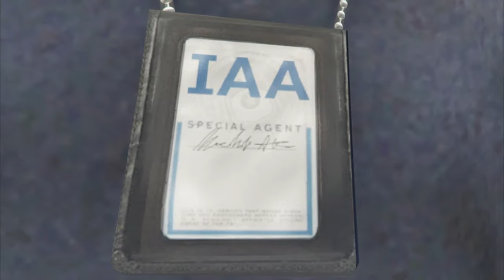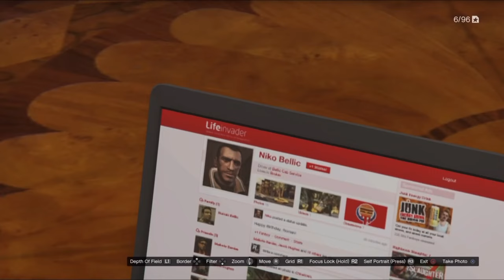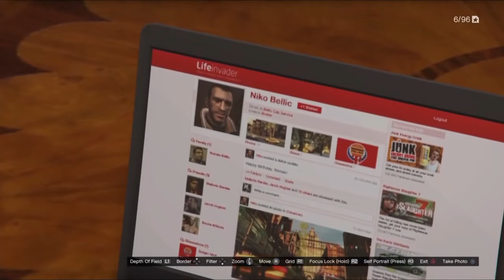WHO IS NIKO BELLIC | GTA 4 HISTORY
Niko Bellic (Serbian: Нико Белић, Niko Belić) is the protagonist of Grand Theft Auto IV and a supporting character in The Lost and Damned and The Ballad of Gay Tony. He is also mentioned by Lester Crest and Patrick McReary in Grand Theft Auto V. The player can choose Niko Bellic as their Dad in Grand Theft Auto Online in the Character Creator.

Niko grew up in Yugoslavia, where he fought in the Yugoslav Wars. He later worked for organized crime syndicates as a hired-gun in Liberty City. Ever since the wars ended, Niko's main goal in life was to find and kill one of two men: Florian Cravic or Darko Brevic, for one of them betrayed his military unit during the wars and nearly killed him. Niko is the younger cousin of Roman Bellic and the son of Milica Bellic